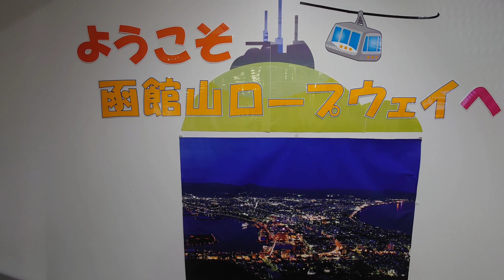[４Ｋ]【世界三大夜景・函館山】厳寒の函館山に登りました。（天候悪く、映像はイマイチ）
気温はマイナス７℃、吹雪いていたので諦めてましたが、一瞬雪が止んだので山頂まで行ってきました。
４Ｋですが映像はイマイチですww

本編：[４Ｋ]【札幌・函館／JAL DREAM EXPRESS FANTASIA 80･特急北斗ｸﾞﾘｰﾝ車で行く、真冬の札幌・函館】猛吹雪の函館･厳寒の札幌、ひたすら食べ続ける北海道 道央・道南の旅！！